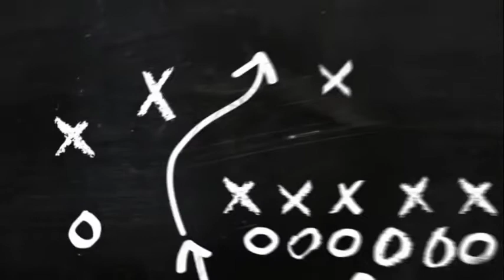Cutting Hair Use Clipper